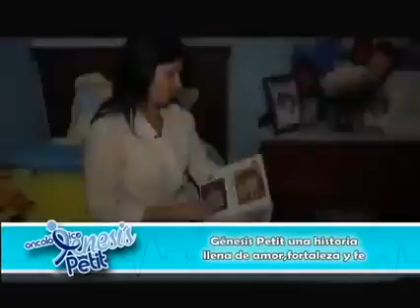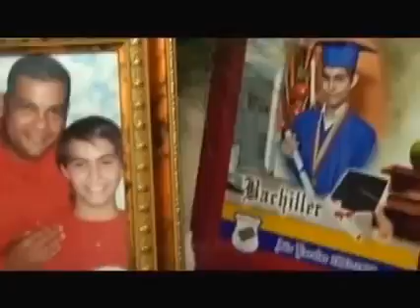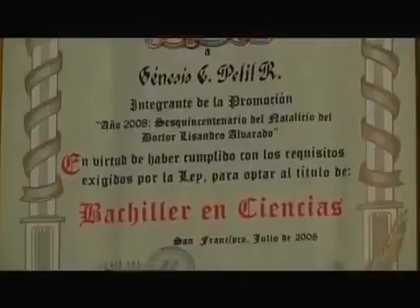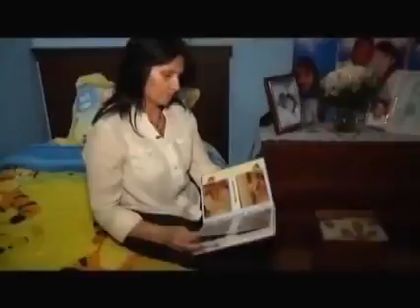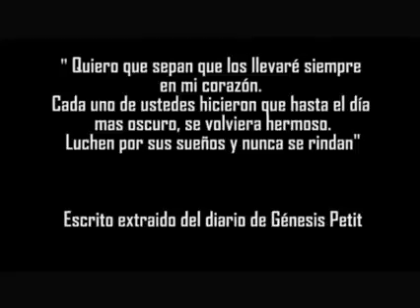NOTICIERO BOLIVARIANA TELEVISION Conozcan la historia de genesis petit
Conozca usted la historia de genesis petit